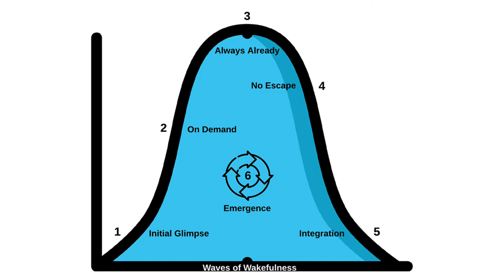🌊 Waves of Wakefulness: 3. Always Already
“There are no requirements for emptiness, for enlightenment.  If we put a requirement on it, that’s not it.” - Vincent Horn